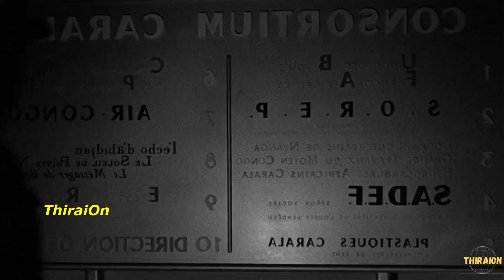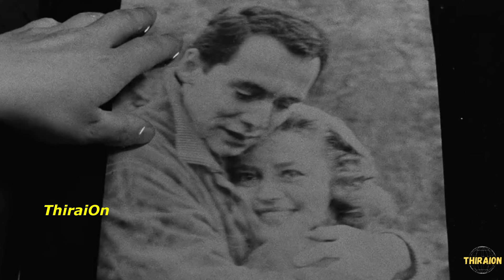ஒரு கொலையா பண்ணிட்டு இவன்படுற பாடு இருக்கே!!! Crime Thriller Movies explained in Tamil- ThiraiOn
I will remove the content immediately or we are ready to give the revenue we made from the video. Because we are spending oceans of time to achieve our dreams. That includes many lives.

We make these videos to educate others in a motivational/inspirational form. Our understanding is that it is in correlation to Fair Right Use, however, given that it is open to interpretation, if any owners of the content clips would like us to remove the video, we have no problem with that and will do so as fast as possible.

Lastly, these videos are to educate people entertainingly. Given these are concise videos, the short parts we use within them catalyze further reading.